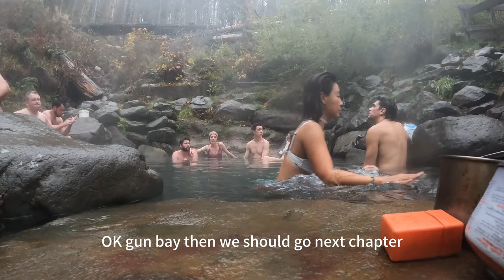Solo Female Van Life| Most Special Way to Enjoy Terwilliger Hot Spring with My Free Spirit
My solo Van life Day 560
How did I found this amazing spot?
Open google satellite, and type keyword "Hot Spring". Check the reviews with picture pup up, and I found this one with the best view of leaves, rivers. The most important is it is in a national forest, which means it must be a lot of funny hiking trail. So go to the hot spring days won't be boring.

Strategy:
Terwilliger Hot Spring trail is about 0.9 mile easy hike by the side of a deep giant beautify creek. No required professional hiking gears, but waterproof gears and cool drinks, fruits will make your trip wonderful. $10/person, and people come to clean the pool every Wednesday.

Tip:
Get there at night will be free, bring a waterproof light is necessary.
Do Not Pay The Guys in the Parking Lot!!! They Are Not Rangers!!! Pay in the Envelop！！！

Intro of the pools:
There are three different temperature pools drops by the gravity. I prefer the highest one which is deeper, warmer, and the most freshest water directly from the rock. Easy fits 10 more people
The lost one is smaller and shallower, good for couples but water is not that hot at all, but better privity.
Not only the hot spring, but also the view to the hot spring is amazing. Also, you are not allowed spend over night in the national forest, but you are Wellcome to drive back to the entrance and spend over night, and go back again.

Enjoy the water, bring a trash bag, and take care of whatever you bring in. Keep our world wonderful and peaceful. I prefer to share my fun spot to people who know how to respect others. Please keep quiet, no speaker, no drags in the hot spring.

More pictures show in my INS: babyjoy6768

Reminder：

The two men at the gate have been deceiving the local people for years. They are only hired to clean the hot springs, and the government pays them to do it on a part-time job. They're not rangers. They're not authorized to charge. Don't believe their policy. It's bullshit. Only the ranger at the visitor center has the authority to charge citizens and will give an invoice with the words National Park or National forest. Don't be fooled like an idiot and feel good about having such good "people" to serve you. Only ranger had the key to the collection box, and they collected your money and never went into that collection box!